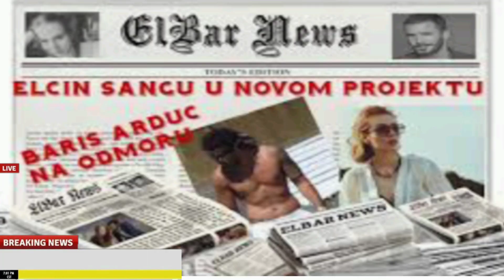Gupse Ozay Baris Arduc celebrate marriage Anniversary 2021 | Celebrities Relationship | YMS Creation